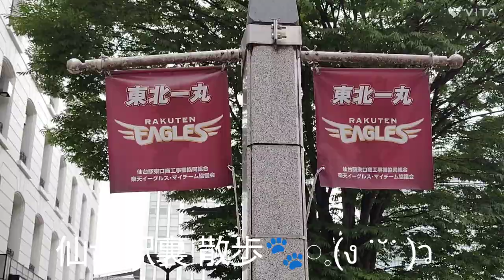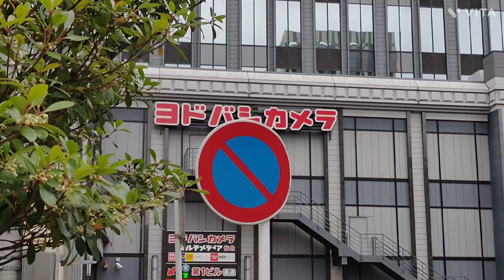仙台駅裏 散歩🐾‪𓏸𓈒(ง ˙˘˙ )ว#shorts